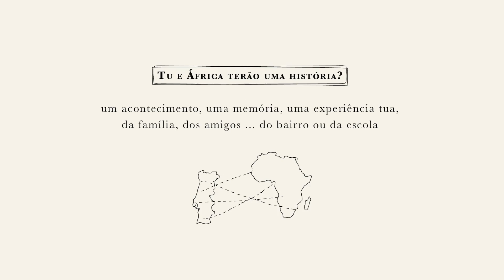Workshop Digital "Narrativas Afro-Europeias"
Uma iniciativa do projeto Europeu “Narrativas Afro-Europeias” que tem como objetivo central a criação de uma plataforma web aberta à contribuição de narrativas relacionadas com a experiência e a cultura afro-europeias.

O Workshop "Narrativas Afro-Europeias" terá lugar na Biblioteca da Universidade Nova de Lisboa (Campus Monte da Caparica) no próximo dia 25 de Maio, Dia da África, às 14h.

Os participantes deste Workshop ficarão habilitados ao Prémio de Mobilidade Europeia “BEST African-European Narrative”.